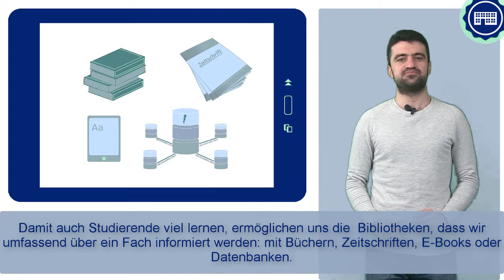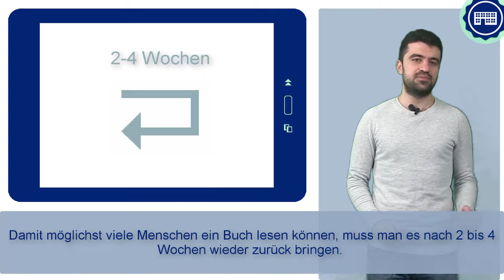FIT4UNI 2_5 - المكتبة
يوجد هناك مكتبة في كل جامعة أو كلية أو معهد عالي. ولكن كيف تعمل هذه المكتبات وماذا يتوجب على المرء مراعاته والأنتباه اليه؟ في هذا الدرس سنعطيكم الأجابة الوافية.